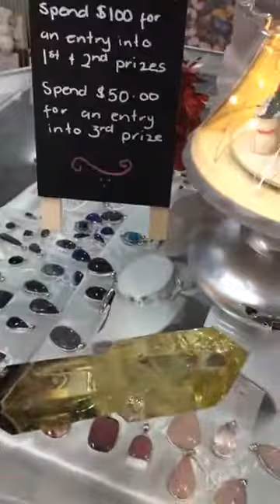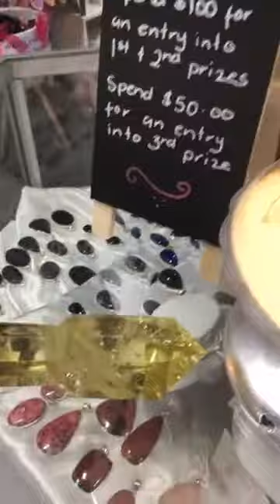Facebook Live Video ID 602285151186572